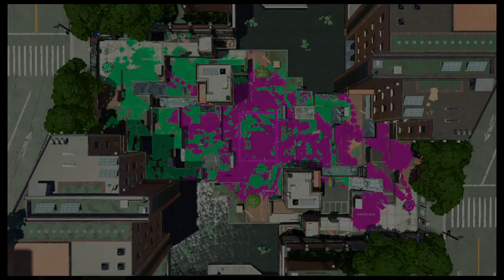2019/07/29 発展途上対抗戦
かっち、モイスチャー、キール